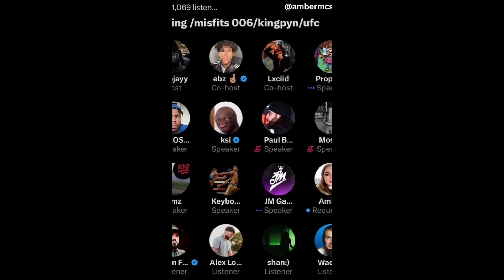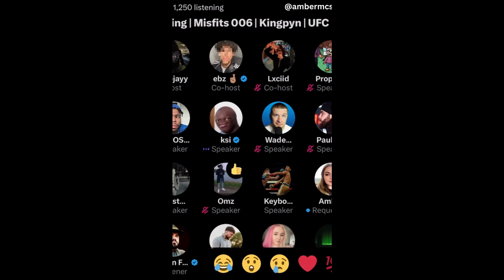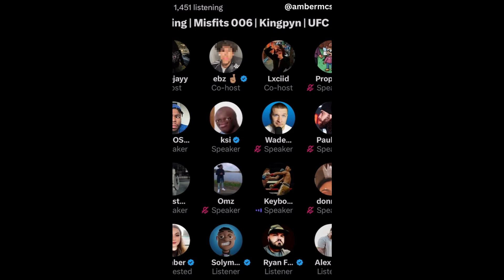JAKE PAUL FAN CONFRONTS KSI FOR DUCKING AND FIGHTING OLD MEN!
JAKE PAUL COACH BJ FLORES GETS SHOT AND ROBBED!